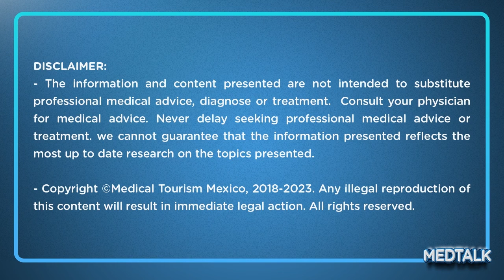Types of birth control and contraception abroad – MedTalk Podcast S3 – EP14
More information about the topic

In this episode, we explore the most popular contraceptive methods and their associated advantages, featuring Dr. Aldo Martínez, a renowned gynecologist specializing in reproductive biology, practicing in Monterrey.

Contraception plays a crucial role in family planning and reproductive health, offering individuals and couples the freedom to choose if and when to have children. Dr. Martínez discusses a range of contraceptive options, including hormonal methods such as birth control pills, patches, injections, and contraceptive implants, as well as non-hormonal methods like condoms, intrauterine devices (IUDs), and fertility awareness methods.

0:00 Intro
0:20 Introduction to episode
1:11 Introduction to doctor
5:04 Recanalization
6:00 Anticonceptive methods
8:21 Protocol
10:37 Risks
14:26 Progesterone
18:49 Why some birth control methods make cycles last longer than five days or less
20:27 Lactate
21:28 Can I use two methods at the same time
24:04 Latex
27:59 General information
29:41 Risks
30:50 Subdermic implant
32:49 Tubal ligation
35:12 Next Day pill
38:29 Conclusions

Don’t forget to check our product recommendations for your surgery.